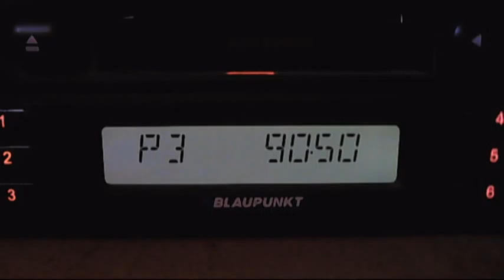fm dx low scatters istanbul and good izmit 16:06